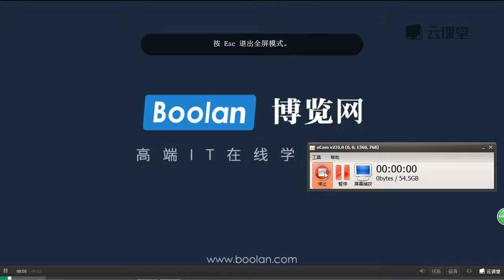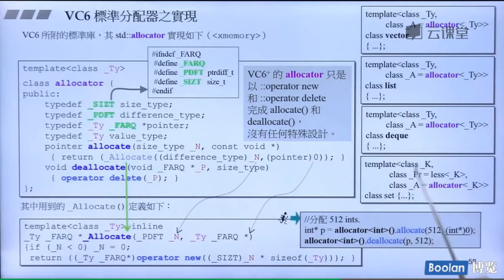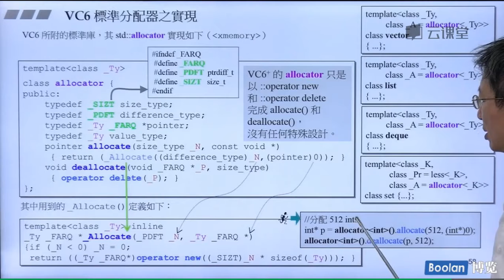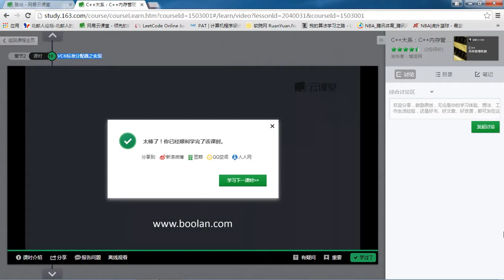18 VC6标准分配器之实现